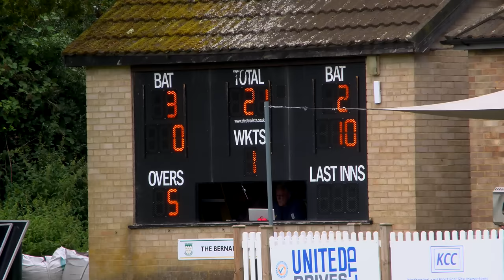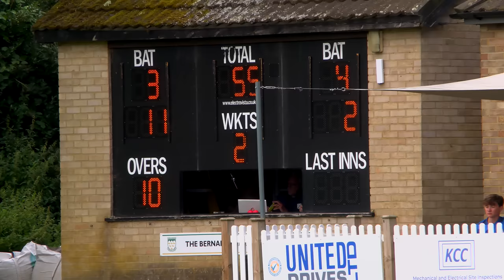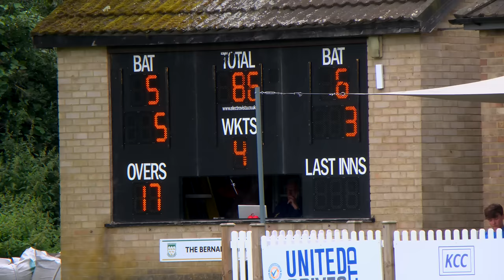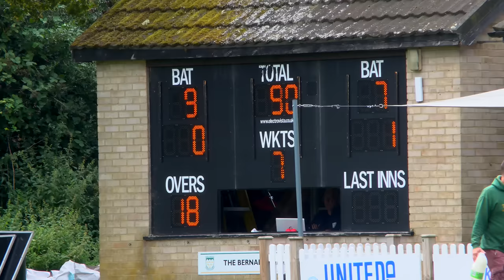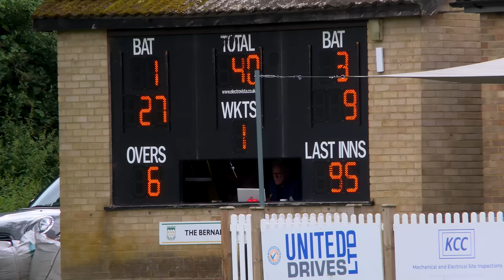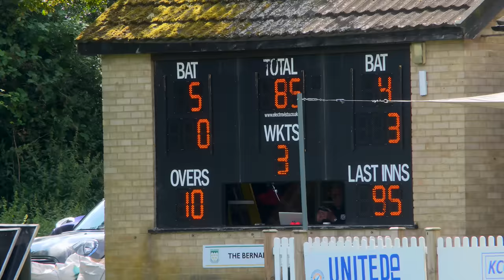OVERSEAS LAST GAME! | TBCC 1st XI vs Middleton 1st XI | Cricket Highlights